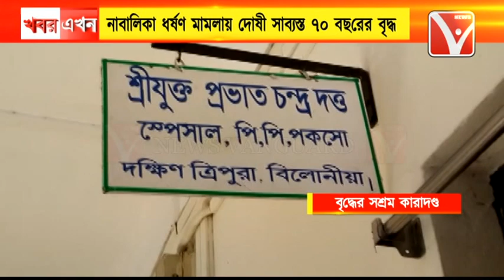নাবালিকা ধর্ষণ : ৭০ বছরের বৃদ্ধের ২০ বছর জেল